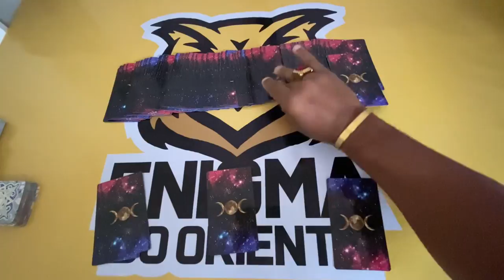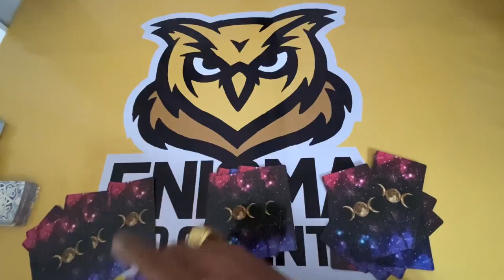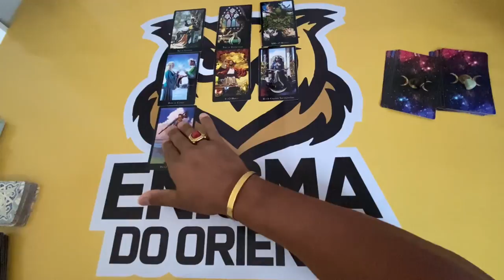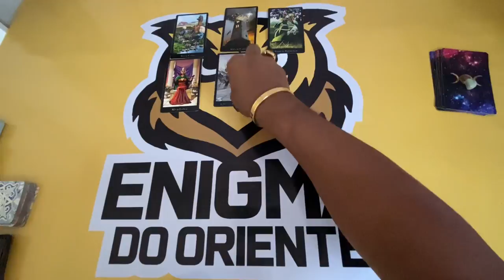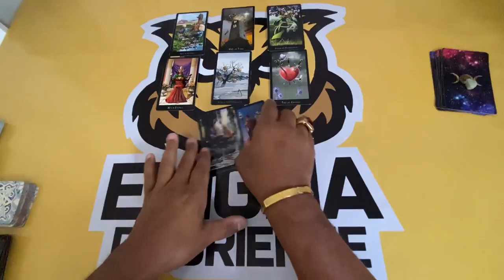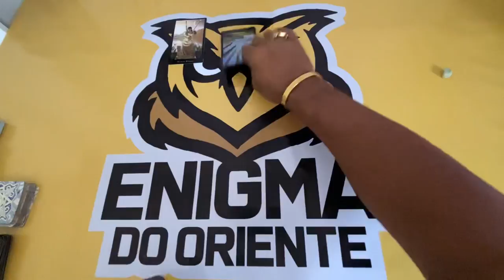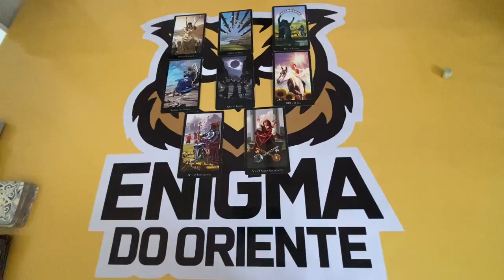✨ COMO ELE (A) VAI AGIR COMIGO NOS PRÓXIMOS DIAS? E COMO EU DEVO AGIR COM ELE (A)? 🔮 Tarot Responde